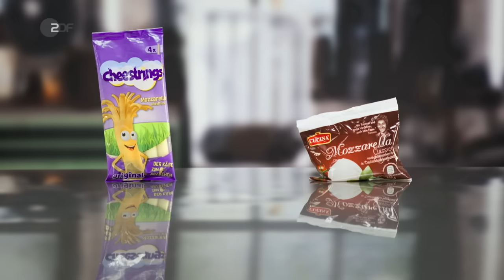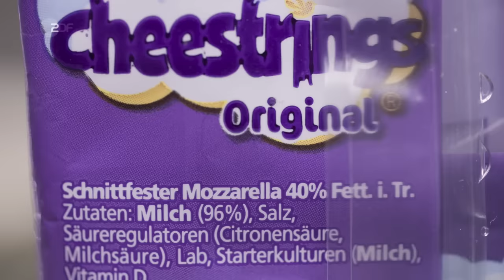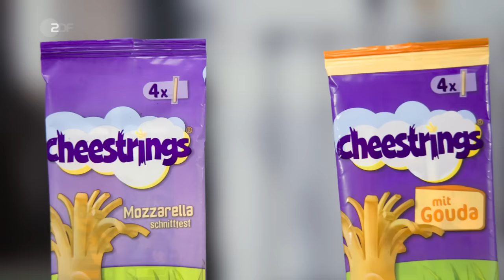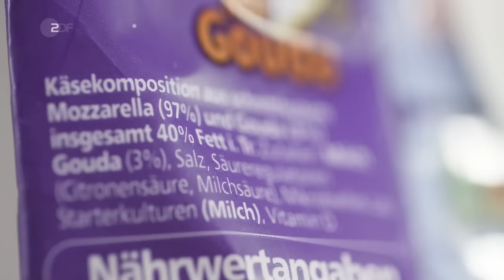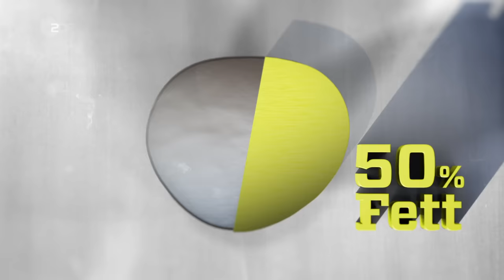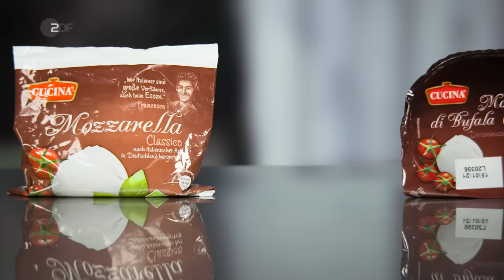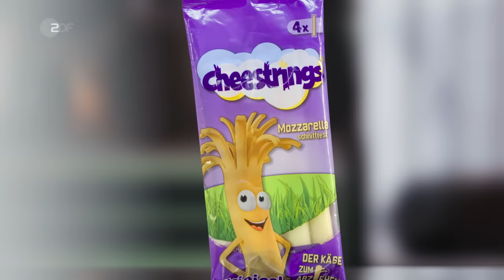Kinder Käse: Sebastian macht Cheese Strings mega einfach selber | Lege packt aus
Gerade Kinder sind von den Cheesestrings aus Mozzarella total begeistert. Lege packt aus: Und zeigt, wie überraschend schnell und billig die Käsestangen hergestellt werden.

Nach der Premiere hier auf YouTube, schafft es "Lege packt aus" auch auf ZDFinfo. Alle drei Folgen findet ihr in der Mediathek: